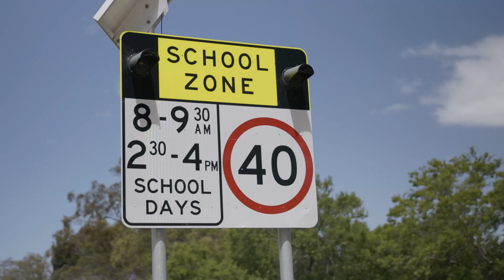JUST LISTED | Yowie Bay, 39 Warrah Road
Offering endless opportunities, this charming single level home is set on an attractive 651sqm (approx.) block on the high side of the street. Boasting renovated interiors and a free flowing indoor/outdoor layout, this home is ideal for entertaining and easy care living. Situated in a sought after family friendly location this property presents an outstanding opportunity to live in as is, add further value or redevelop (S.T.C.A).

High Points

- Single level home, beautifully renovated throughout with timber flooring
- Light filled open plan living and dining spaces, ducted air-conditioning
- Modern stone kitchen with breakfast bar and quality appliances, gas cooking
- Generous bedrooms, both with built in wardrobes
- Sleek bathroom plus separate internal laundry with storage
- Seamless transition to the sun-filled west facing yard with covered entertaining area
- Off-street parking for a multitude of cars including drive through side access
- Located in a peaceful, family friendly neighbourhood close to all amenities